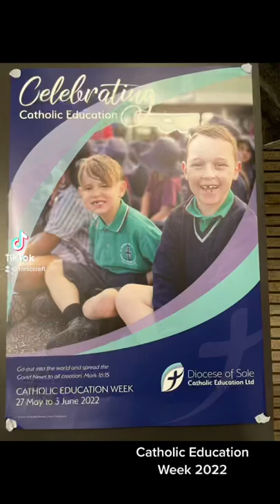St Thomas the Apostle Primary School celebrates Catholic Education Week 2022!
Check out the beautiful art work created by St Thomas students to celebrate Catholic Ed Week in our wonderful school in Cranbourne. The theme is to spread the good news and what better way than through art, song and prayer?